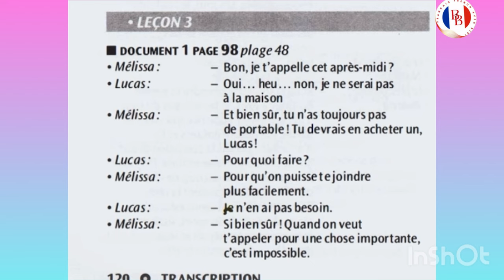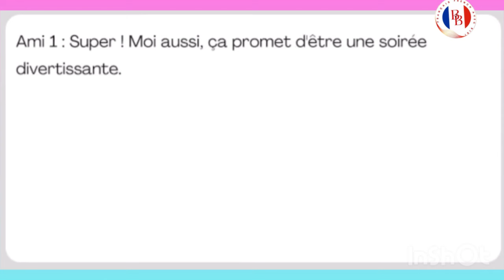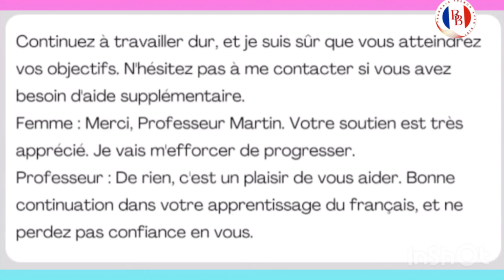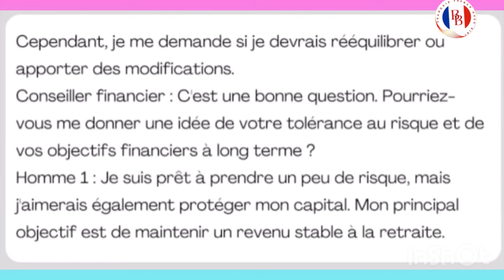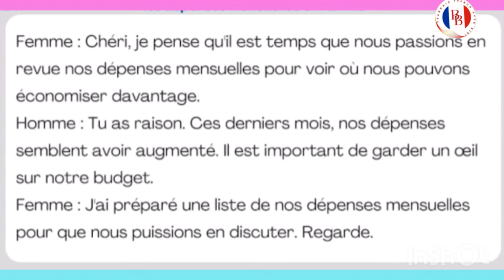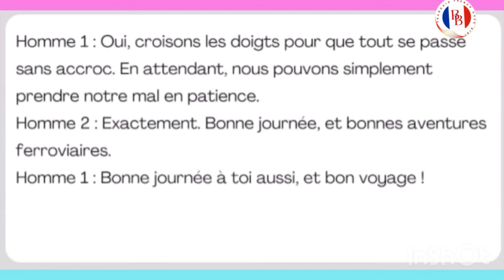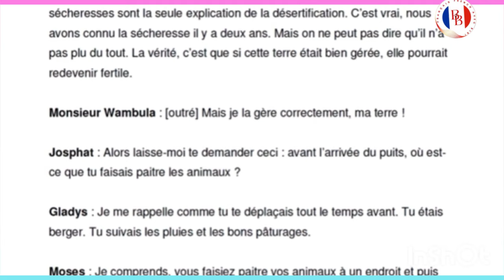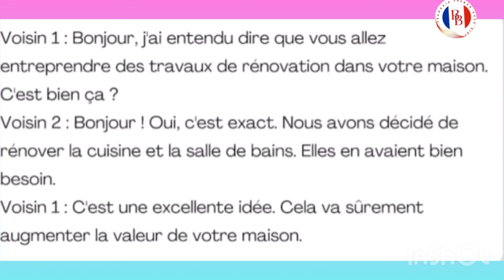Speak French like a native 🇫🇷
French daily conversations to help you to progress in your french speaking skills 🇫🇷